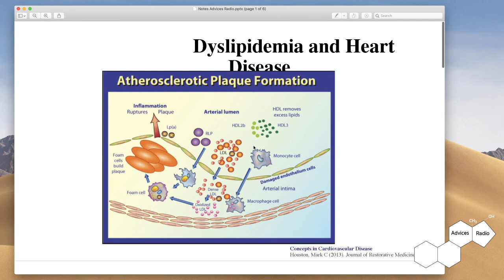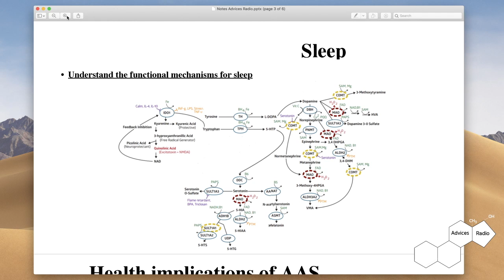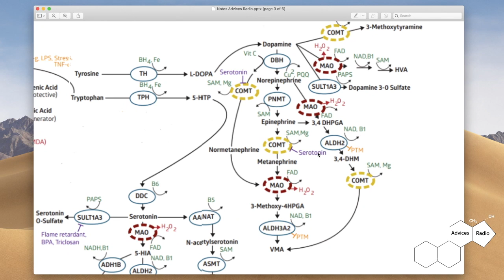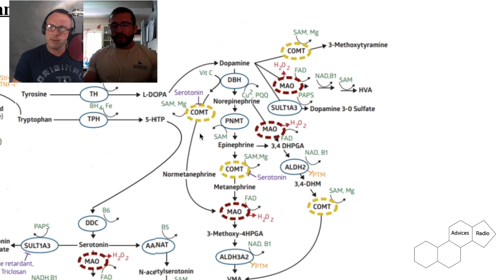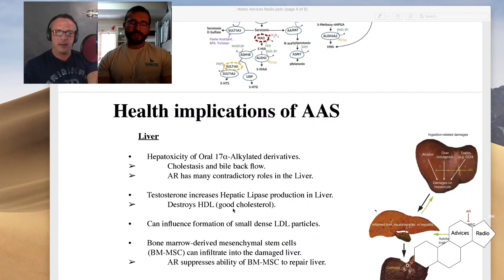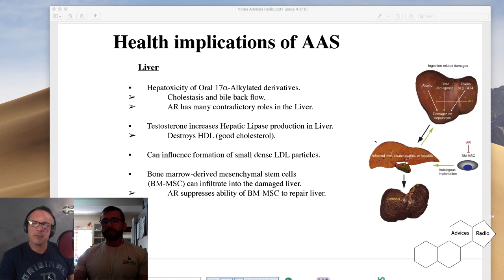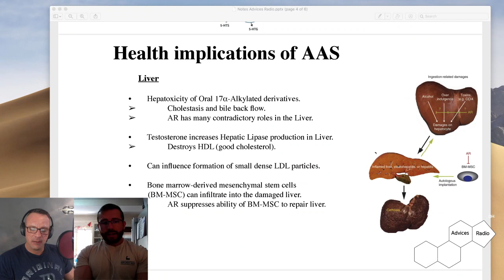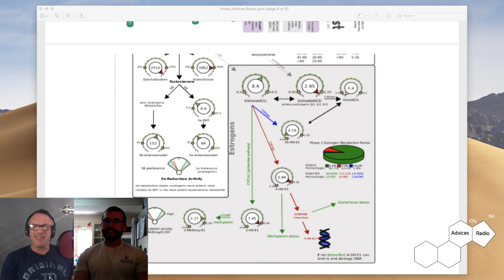Health Supplements for Bodybuilding Dr Dean St Mart: Advices 105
Advices Radio 105 : Health Supplements for Extreme Bodybuilders with Dr Dean St Mart and hosted by Scott McNally.

Dr Dean is back to explain some advanced science behind supplements that can possibly make big differences in a bodybuilder’s health. Understand how supplements may help us take better control over neurotransmitters. Learn how we can correct problems at their root vs patching a side effect with another drug.

(3:37) Understanding the Functional Mechanisms for Sleep
(26:12) Kidney and Blood Pressure
(40:05) Understand how we can combat Health Implications of AAS on the Liver plus better understand the myriad of processes the liver is responsible for

Check out Dr Dean’s supplement line available US based listeners should email the site to order with international shipping

And of course, check out the great line of bodybuilding health supplements available at our great sponsor